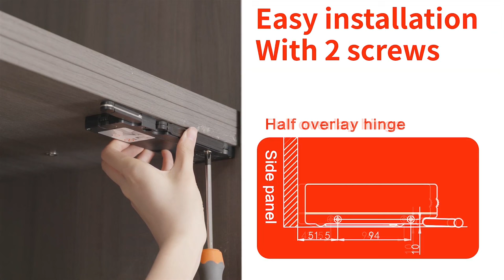拍門器OT MINI 安裝影片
拍門器OT MINI

■ 無需額外加裝把手，外觀簡潔
■ 簡易快速安裝，只需2分鐘鎖上2顆螺絲即完成安裝
■ 按一下門片彈開約37mm手動開門，搭配緩衝鉸鍊使關門達到緩衝效果
■ 適用於任何品牌緩衝鉸鍊，來達到按壓彈開及關門緩衝效果，關門時有別於市售拍門器，無需按壓關閉的動作
■ 門片開闔超低分貝，靜音效果小於28分貝
■ 通過國際認證開闔五萬次測試
■ 可用於木門、鋁框門

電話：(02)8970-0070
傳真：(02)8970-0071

新北101展示中心(歡迎預約參觀)：新北市樹林區佳園路三段101巷101號
台中308展示中心(歡迎預約參觀)：台中市潭子區大豐路一段308號